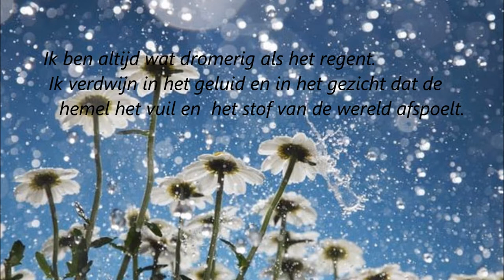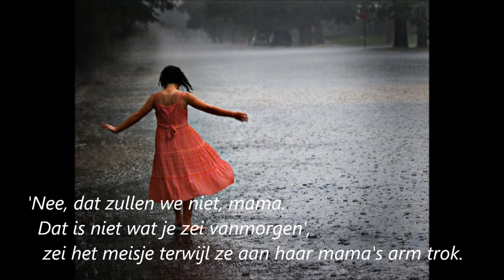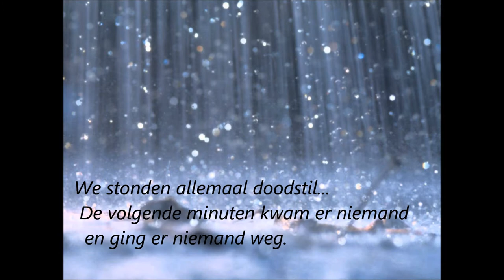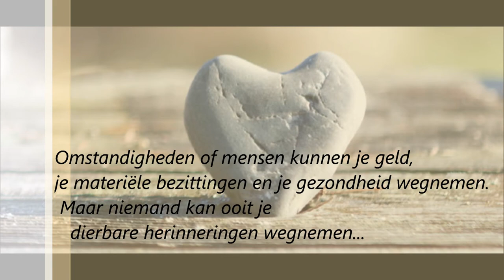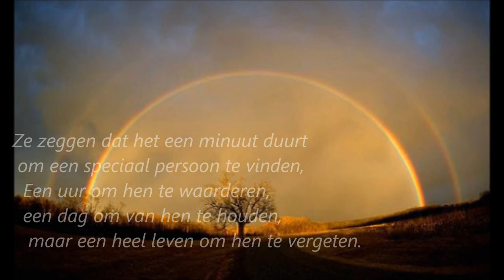Regen..(gewoon een mooi verhaal)